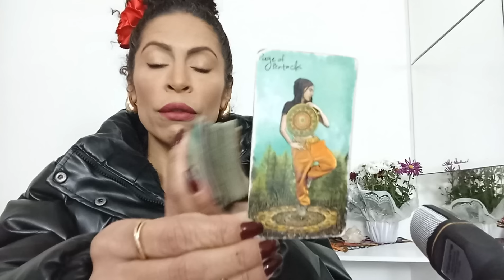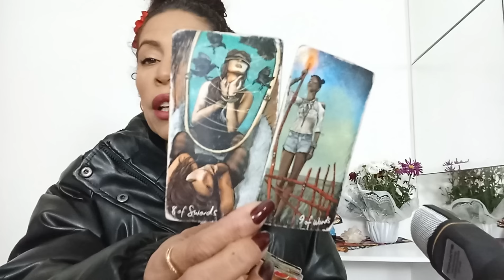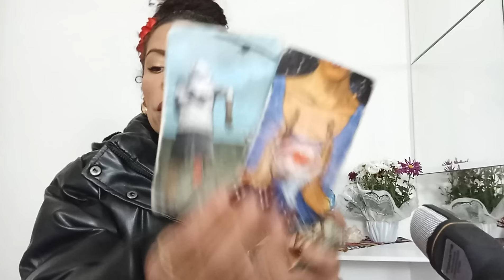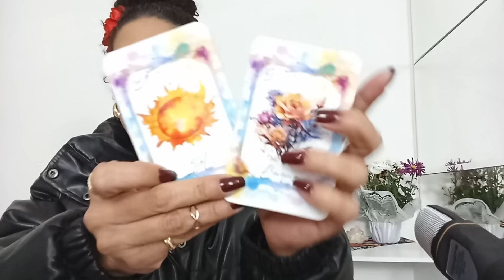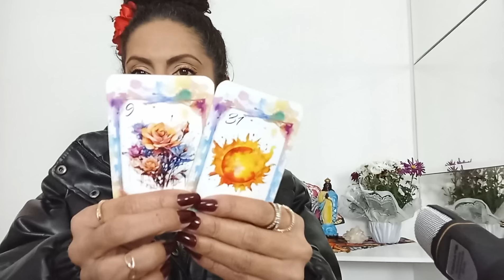♏️ ESCORPIÃO 💍 - ATÉ FINAL DE JULHO | UMA PESSOA QUE JÁ SAIU DA SUA VIDA IRÁ TE FAZER PROPOSTA...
Leituras coletivas e intuitivas para quem tem sol,Lua, ascendente, vênus e júpiter signo de ESCORPIÃO Mês de JULHO AMOR E MENSAL.

*01 PERGUNTA INDIVIDUAL R$20,00
*02 PERGUNTAS R$ 35,00

SE VOCÊ GOSTOU, NÃO ESQUEÇA:
(x) Compartilheb
(x) Increva-se

Fêrnandà Souza